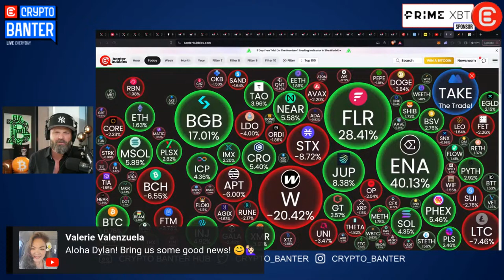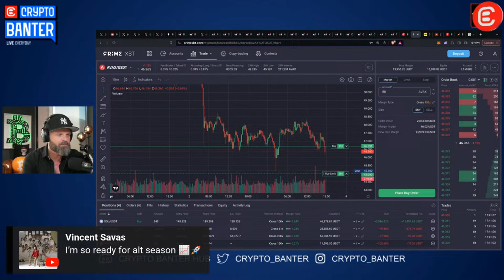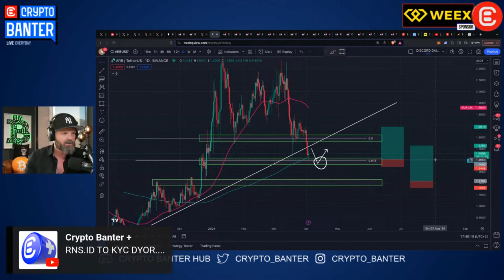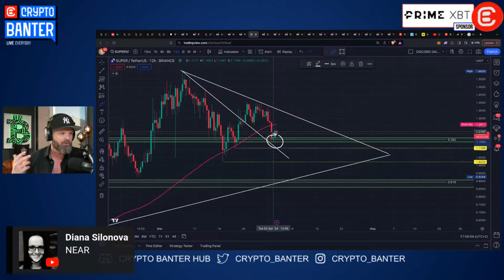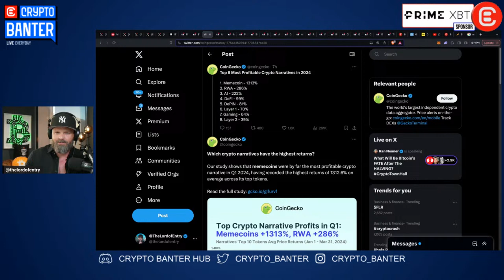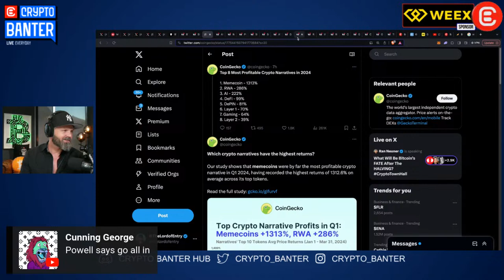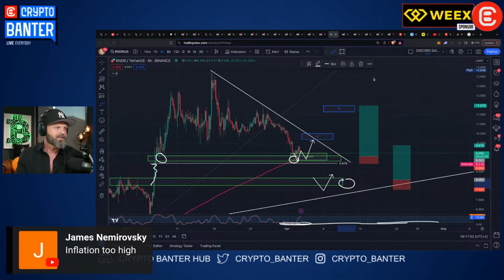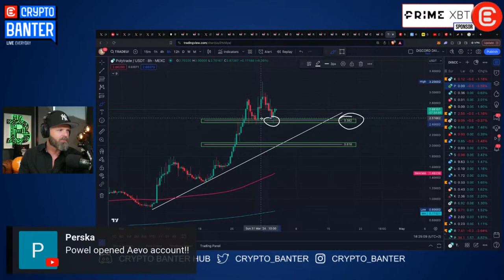The ONLY Tokens I'm Buying Like CRAZY Right NOW!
Not all Altcoins are ready to bounce yet but there are a few that will lead the next major crypto rally. Today, Dylan is loading up on the strong tokens to prepare for a bounce. Don't miss your entries!!

🔥𝗣𝗥𝗜𝗠𝗘 𝗫𝗕𝗧 -  𝗦𝗘𝗖𝗨𝗥𝗘 𝗧𝗛𝗘 𝗕𝗔𝗚!! 𝗨𝗣 𝗧𝗢 $𝟳,𝟬𝟬𝟬 𝗧𝗢 𝗕𝗘 𝗪𝗢𝗡!!

🔥𝗪𝗘𝗘𝗫 - 𝗧𝗥𝗔𝗗𝗘 𝗬𝗢𝗨𝗥 𝗪𝗔𝗬 𝗨𝗣 𝗪𝗜𝗧𝗛 𝗪𝗘𝗘𝗫'𝗦 𝗚𝗔𝗠𝗘 𝗖𝗛𝗔𝗡𝗚𝗜𝗡𝗚 𝗧𝗥𝗔𝗗𝗘 𝗣𝗥𝗢𝗧𝗘𝗖𝗧𝗜𝗢𝗡 𝗖𝗔𝗠𝗣𝗔𝗜𝗚𝗡 𝗔𝗡𝗗 𝗦𝗜𝗚𝗡 𝗨𝗣 𝗙𝗢𝗥 𝗘𝗣𝗜𝗖 𝗕𝗢𝗡𝗨𝗦𝗘𝗦!!!
Sign up to enjoy the WEEX trade protection campaign (up to $300) as well as a deposit and trading bonus of up to $20 000!

🔥𝗕𝗜𝗧𝗚𝗘𝗧 - 𝗞𝗘𝗘𝗣 𝗟𝗢𝗦𝗜𝗡𝗚 𝗧𝗥𝗔𝗗𝗘𝗦? 𝗖𝗢𝗣𝗬 𝗧𝗥𝗔𝗗𝗘𝗦 𝗙𝗥𝗢𝗠 𝗧𝗛𝗘 𝗣𝗥𝗢𝗦 & 𝗪𝗜𝗡 𝗡𝗢𝗪 !! 𝗗𝗘𝗣𝗢𝗦𝗜𝗧, 𝗧𝗥𝗔𝗗𝗘 𝗔𝗡𝗗 𝗚𝗘𝗧 𝗨𝗣 𝗧𝗢 $𝟯𝟬,𝟬𝟬𝟬 𝗜𝗡 𝗦𝗜𝗚𝗡𝗨𝗣 𝗕𝗢𝗡𝗨𝗦𝗘𝗦
⚽ Messi’s exchange of choice! Fast, Reliable & Growing every day!!

🔥𝗠𝗘𝗫𝗖 - 𝗧𝗥𝗔𝗗𝗘 𝗧𝗛𝗘 𝗧𝗥𝗘𝗡𝗗!! 𝗧𝗢𝗣 𝗧𝗥𝗘𝗡𝗗𝗜𝗡𝗚 𝗣𝗔𝗜𝗥𝗦 𝗢𝗡 𝗕𝗢𝗧𝗛 𝗦𝗣𝗢𝗧 & 𝗙𝗨𝗧𝗨𝗥𝗘𝗦!

🔥 𝗔𝗘𝗩𝗢 - 𝗧𝗥𝗔𝗗𝗘 𝗣𝗘𝗥𝗣𝗦 𝗢𝗡 𝗔𝗟𝗧𝗦 𝗕𝗘𝗙𝗢𝗥𝗘 𝗧𝗛𝗘𝗬 𝗟𝗔𝗨𝗡𝗖𝗛 𝗢𝗡 𝗔𝗘𝗩𝗢!! 𝗡𝗢 𝗞𝗬𝗖!!

🗞️ 𝗦𝗜𝗚𝗡 𝗨𝗣 𝗙𝗢𝗥 𝗧𝗛𝗘 𝗖𝗥𝗬𝗣𝗧𝗢 𝗡𝗘𝗪𝗦𝗟𝗘𝗧𝗧𝗘𝗥𝗦 𝗪𝗜𝗧𝗛 𝗔𝗟𝗟 𝗧𝗛𝗘 𝗔𝗟𝗣𝗛𝗔 𝗬𝗢𝗨 𝗡𝗘𝗘𝗗!

🔥𝗧𝗢𝗢𝗕𝗜𝗧 - $𝟵𝟬𝟬𝟬 𝗨𝗣 𝗙𝗢𝗥 𝗚𝗥𝗔𝗕𝗦 𝗜𝗡 𝗦𝗜𝗚𝗡 𝗨𝗣 𝗕𝗢𝗡𝗨𝗦𝗘𝗦!!Sign up to receive up to $9000 in USDT!!

🚀𝗝𝗢𝗜𝗡 𝗧𝗛𝗘 𝗦𝗡𝗜𝗣𝗘𝗥 𝗖𝗟𝗨𝗕 - 𝗨𝗣 𝗬𝗢𝗨𝗥 𝗧𝗥𝗔𝗗𝗜𝗡𝗚 𝗚𝗔𝗠𝗘!! 𝗟𝗘𝗔𝗥𝗡 𝗙𝗥𝗢𝗠 𝗧𝗛𝗘 𝗦𝗡𝗜𝗣𝗘𝗥 𝗛𝗜𝗠𝗘𝗦𝗘𝗟𝗙! 𝗧𝗥𝗔𝗗𝗜𝗡𝗚 𝗣𝗦𝗬𝗖𝗛𝗢𝗟𝗢𝗚𝗬, 𝗔𝗜𝗥𝗗𝗥𝗢𝗣𝗦, 𝗣𝗢𝗥𝗧𝗙𝗢𝗟𝗜𝗢 𝗔𝗡𝗗 𝗠𝗢𝗥𝗘Join Sheldon the Sniper's Elite Altcoin Trading Group and Learn How To Trade from The Sniper With Pro Trading Psychology, Portfolios and Airdrops!

🔥🔥𝗘𝗔𝗦𝗬 𝗔𝗟𝗚𝗢 𝗧𝗼𝗱𝗮𝘆 - 𝗕𝗘𝗔𝗧 𝗢𝗧𝗛𝗘𝗥 𝗧𝗥𝗔𝗗𝗘𝗥𝗦 𝗧𝗢 𝗣𝗨𝗠𝗣𝗦 𝗔𝗡𝗗 𝗗𝗨𝗠𝗣𝗦!! 𝗕𝗔𝗡𝗧𝗘𝗥’𝗦 𝗙𝗔𝗩𝗢𝗥𝗜𝗧𝗘 𝗜𝗡𝗗𝗜𝗖𝗔𝗧𝗢𝗥 𝗜𝗦 𝗟𝗜𝗩𝗘!
Get into Pumps EARLY and SELL before EVERYBODY dumps on YOU!
✅ 3 x Premium Indicators
✅ Complete Strategy
✅ VIP Discord Group
✅ Weekly Training

⏱𝗧𝗶𝗺𝗲𝘀𝘁𝗮𝗺𝗽𝘀:
00:00 Crypto Market Update & Altcoin Prices Today
01:45 Trading Bitcoin - BTC Technical Analysis - CME Gap
04:00 Is the US Government About to Sell 30,000 Bitcoin?
07:04 7-Day Binance Bitcoin Liquidation Map
08:54 $GUMMY Token Airdrop & Dylan's Trades on WEEX
10:40 Bitcoin Dominance BTC.D & Altcoin Season
11:55 Top 8 Most Profitable Crypto Narratives 2024
13:28 Trading Altcoins - ARB, OP, IMX, TIA, PRIME & SUPER
24:55 Trading Solana SOL, AVAX, MATIC, DATA & Arweave AR
37:00 S&P 500 - Raydium RAY, VELODROME, RNDR, OCEAN & BTC
46:31 Trading The Graph GRT, CLORE, ONDO & TRADE